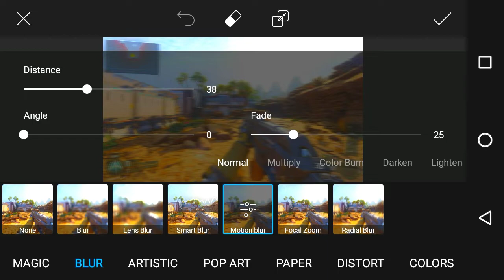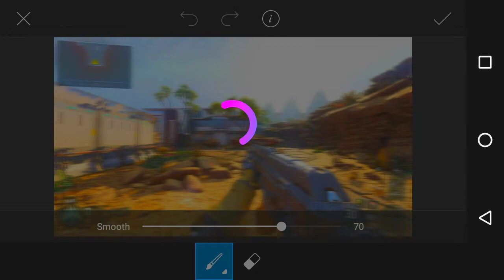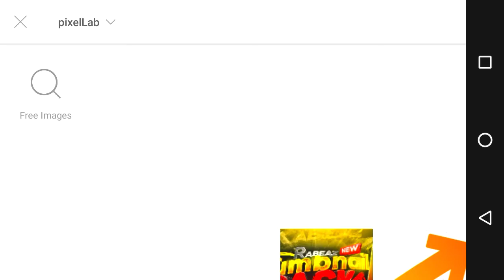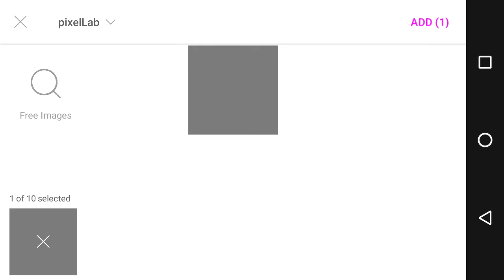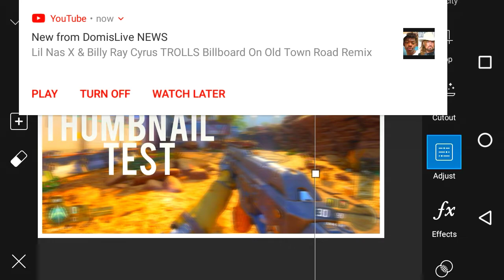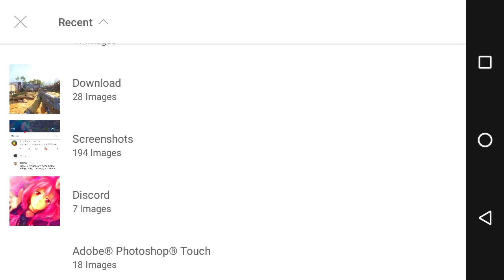How To Create A YouTube Thumbnail PicsArt Tutorial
In Today's Video I Will Show You How To Make YouTube Thumbnails Using PicsArt